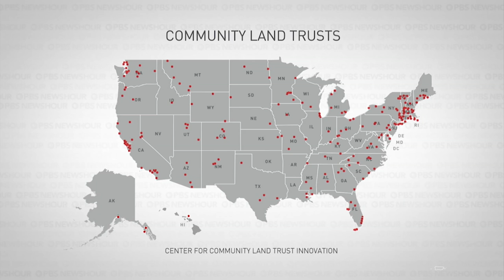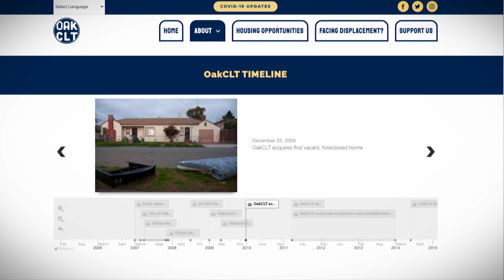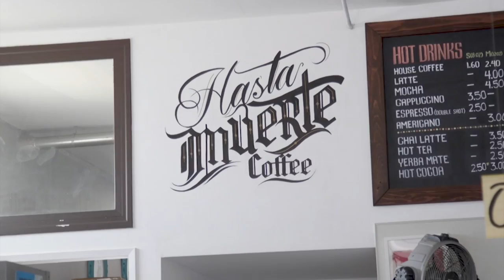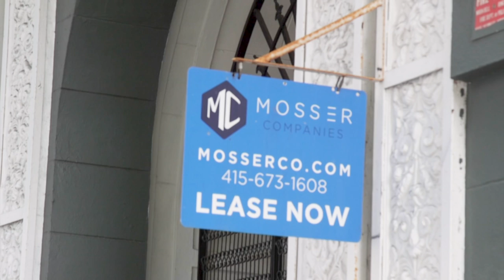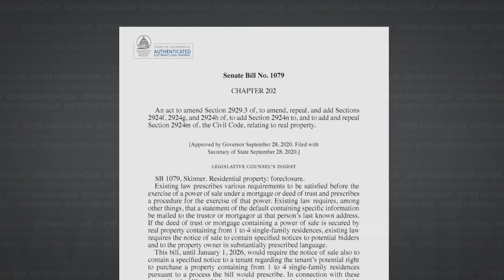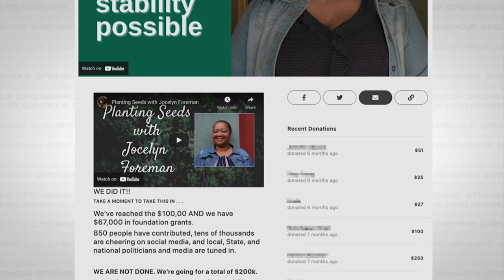Can this innovative housing model help solve California’s affordable housing crisis?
A seldom-used housing model is gaining steam across the country, particularly in communities where tenants are facing higher rents and possible displacement. Newshour Weekend’s Ivette Feliciano speaks with housing advocates and residents in California, who are partnering with community land trusts to make their housing affordable in perpetuity. The story is part of our ongoing series, ‘Chasing the Dream: Poverty, Opportunity and Justice in America.’